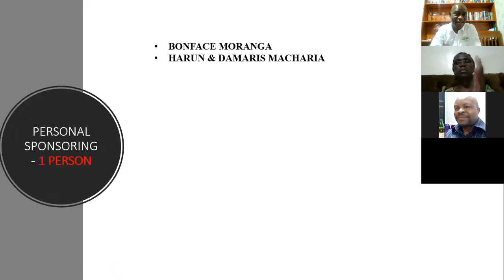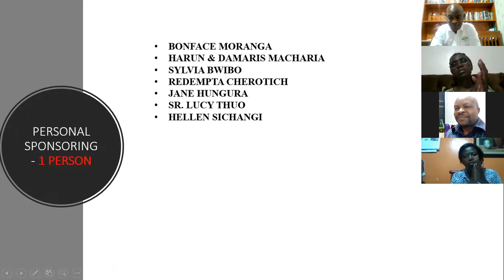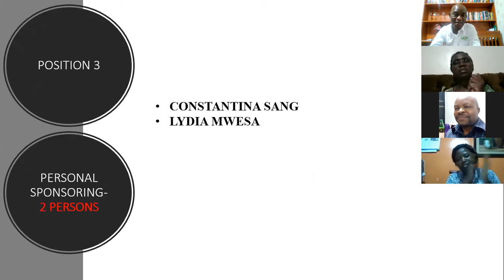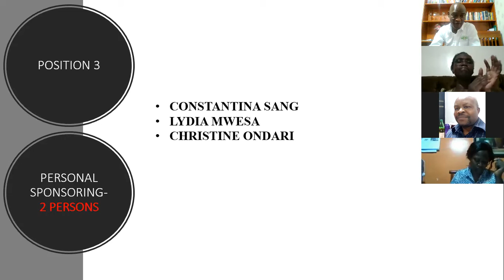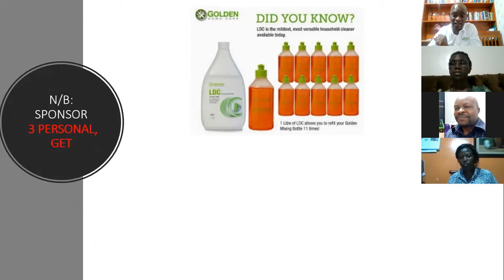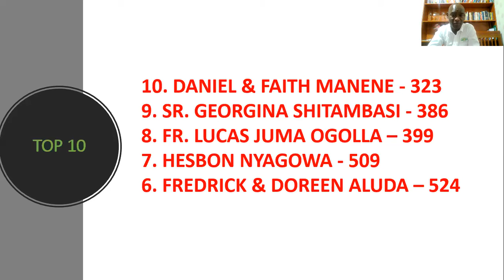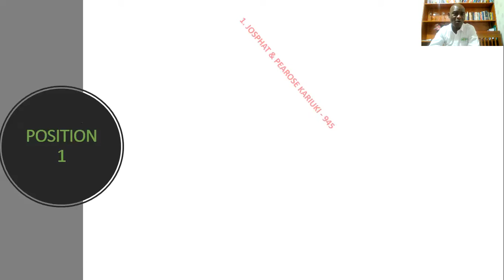HERBAL ALTERNATIVES AND SPONSORING VERSUS RECRUITING BY DIRECTORS ALICE MUNYENZE AND HARUN MACHARIA